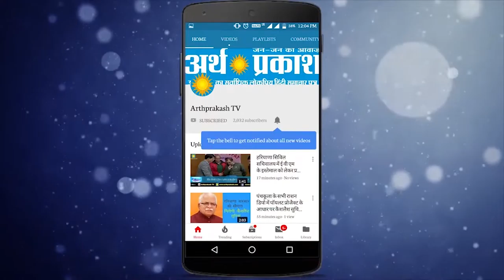लोकसभा चुनाव 2019 : देखिये पंजाब में क्या रहे मतदान के आंकड़े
19 मई रविवार देश में अंतिम चरण के लोकसभा चुनाव चल रहे हैं वहीँ पंजाब से दोपहर बाद तक पंजाब के चीफ एलेक्ट्रोल अफसर एस के राजू ने मतदान के कुछ आंकड़ों की जानकारी दी है आपको बता दें पंजाब में 1.00 बजे तक  37.86 प्रतिशत मतदान हुआ है। और पूरे प्रदेश में मतदान शांतिपूर्ण चल रहा है। अब तक
प्रतिशत , अमृतसर में 32.50 प्रतिशत , खडूर साहिब में 35.04 प्रतिशत , जालंधर में 36.44प्रतिशत ,
  होशियारपुर में 36.59 प्रतिशत  , आनंदपुर साहिब में  37.15 प्रतिशत,  लुधियाना में  35.64 प्रतिशत ,फतेहगढ़ साहिब  में 36.89 प्रतिशत ,फरीदकोट में 34.86प्रतिशत, फ़िरोज़पुर में  41.05 प्रतिशत, बठिण्डा में 39.69प्रतिशत, संगरूर में 42.41  प्रतिशत तथा पटियाला में  प्रतिशत 43.58 प्रतिशत मतदान  हुआ। है